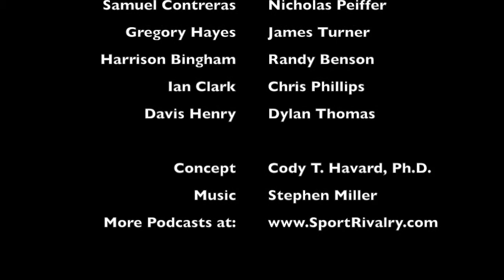This Week in Rivalry - Utah vs. BYU - 11-21-18